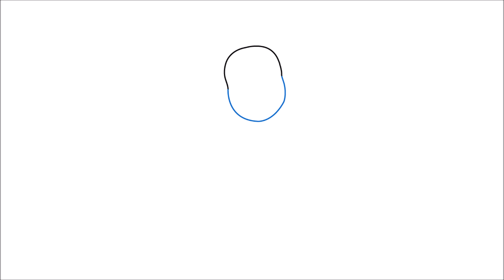How to draw 'Genie' step by step (알라딘 '지니' 그리기)